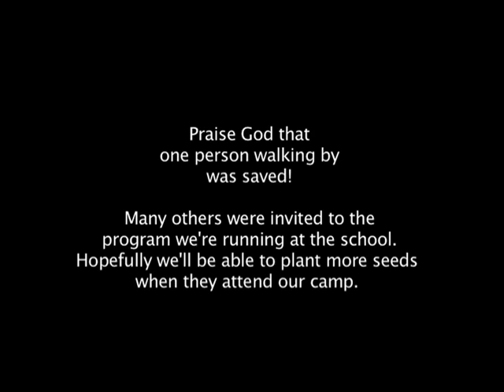Taiwan STM v-log 2: Nanggang part 1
Taiwan STM '10.

A peek at park ministry in nanggang.